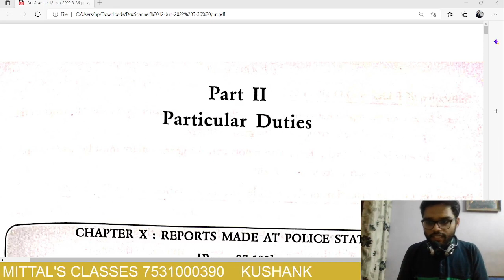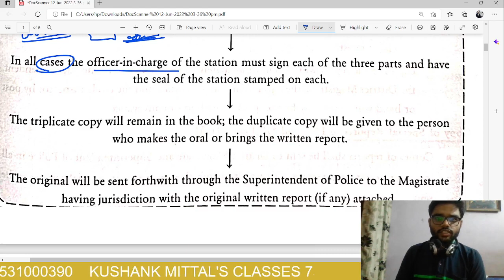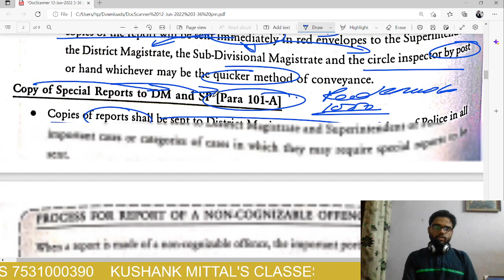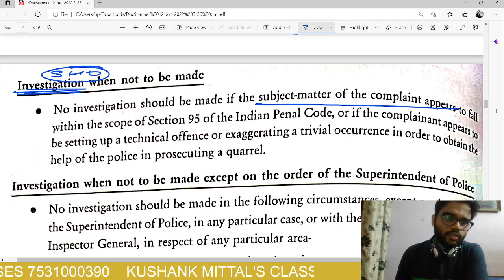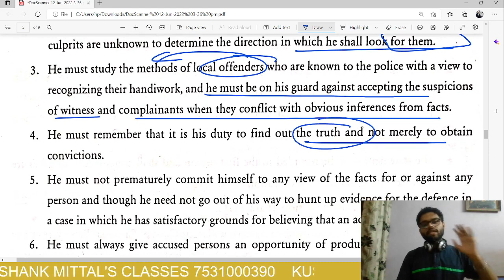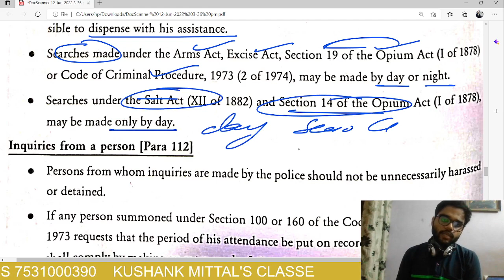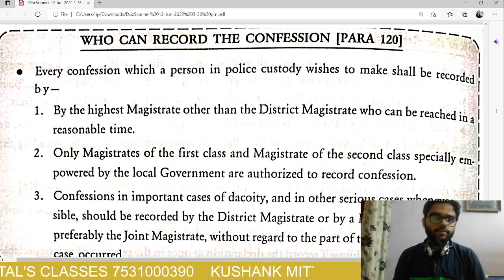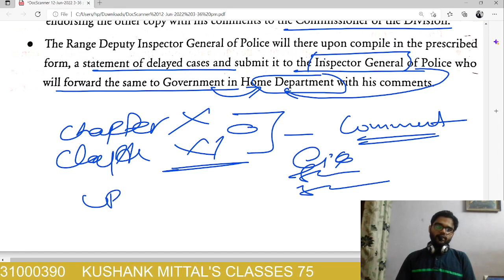UP APO | UP Police Regulations | Chapter 10-11 | Para 97-112 | Full Tyari